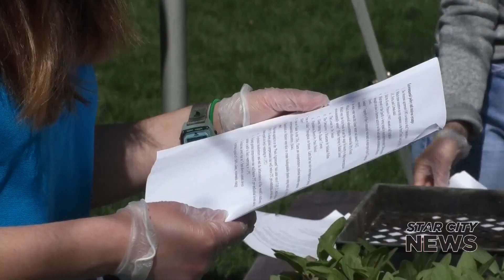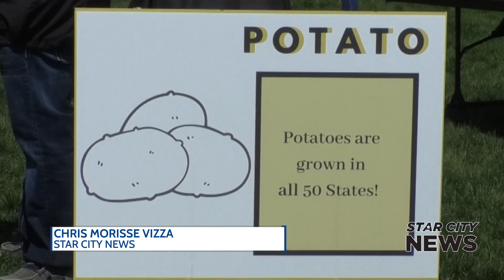STAR CITY LATE 041621 A